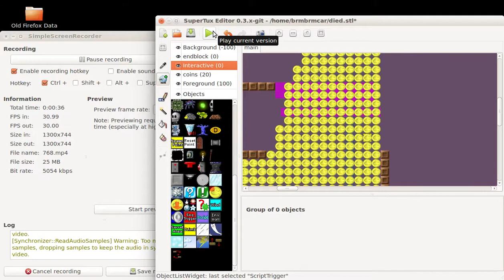Shoe comeback 6